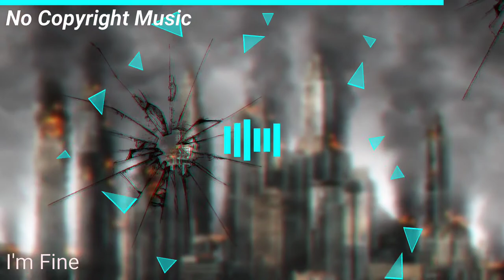I'm Fine [No Copyright Music]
Track: 3rd Prototype - I'm Fine [NCS Release] Music provided by NoCopyrightSounds.